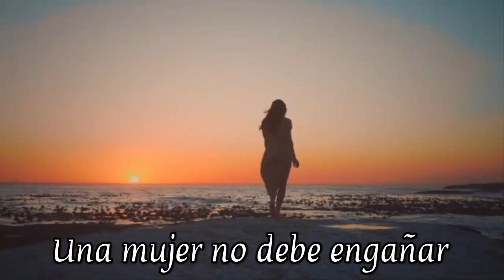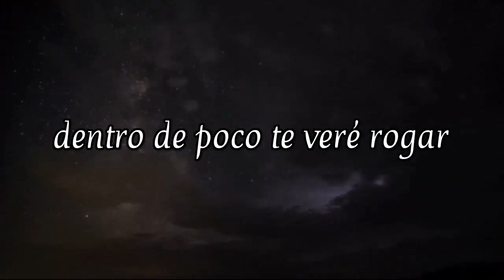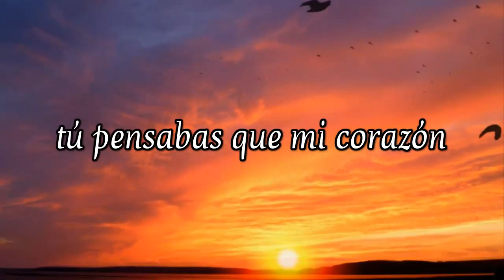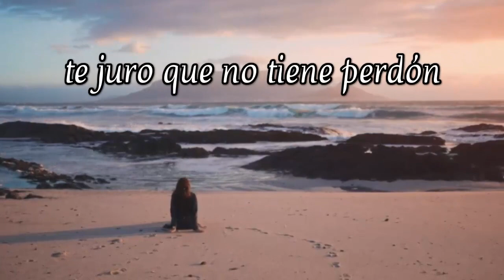No Tienes Perdon. Cristobal "El Toby" Colón & Fredy José Hernández (Autor: Rigoberto Restán Doval.